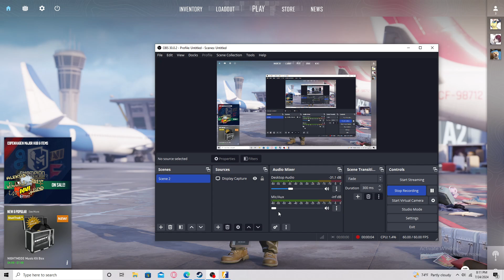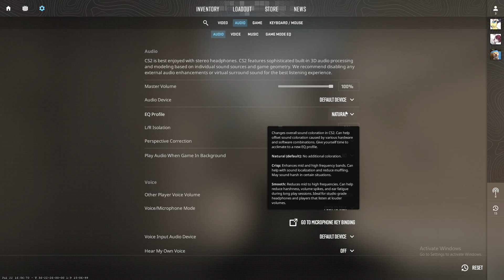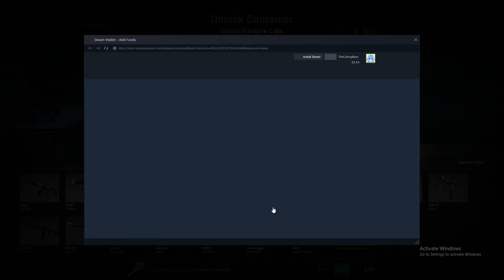Counter Strike 2 Episode1 (PC)